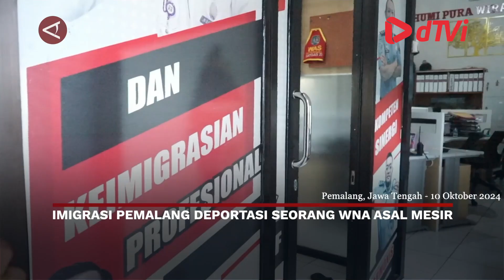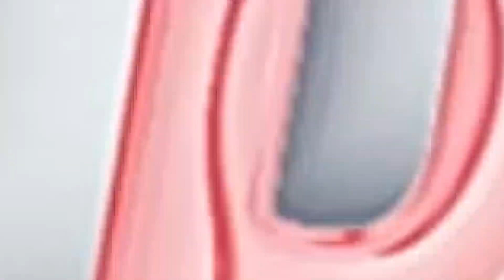Seorang WNA asal Mesir dideportasi Imigrasi Pemalang